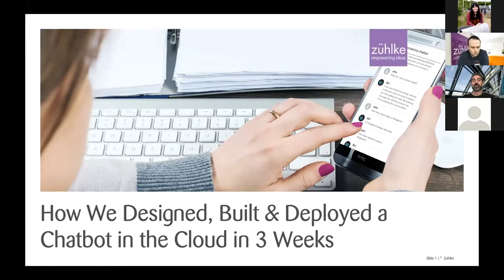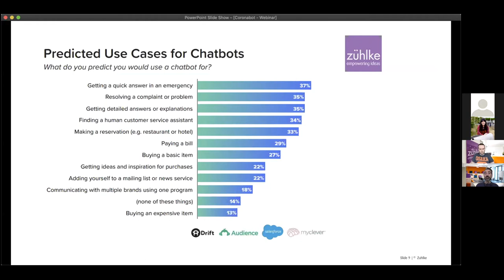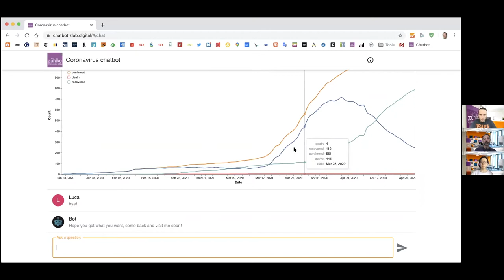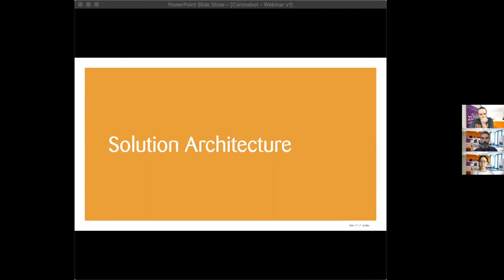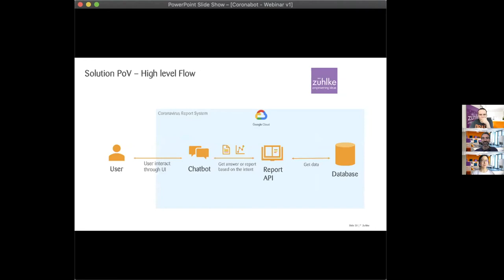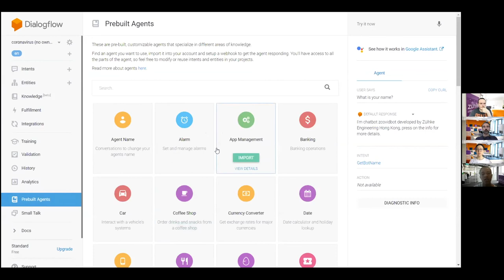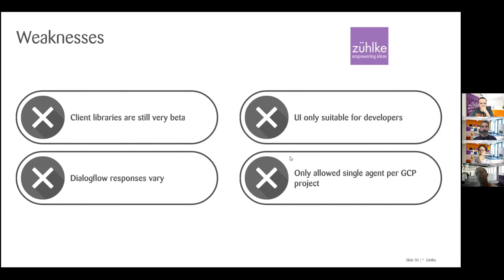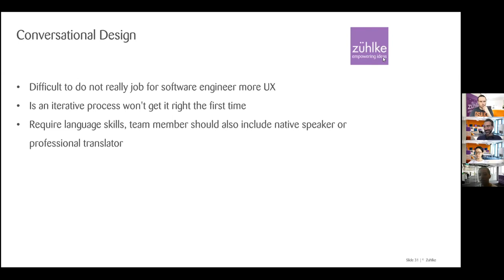How We Designed, Built & Deployed a Chatbot in the Cloud in 3 Weeks - Webinar by Zuhlke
Chatbots can be useful in a multitude of industries and user scenarios, and implementing a chatbot is a great way to create a fast communication channel that can deliver dynamic information in a timely manner.

For a recent project showcase, engineers at Zuhlke Asia built and launched a new conversational chatbot that provides access to key statistics on the current COVID-19 virus situation affecting countries worldwide. The chatbot works as a data aggregator and delivers information coming from a range of dynamic data sources, all through a web interface.

Whether you're a software engineer or a product owner looking to implement your first chatbot, we welcome you to join us at this ZxChange webinar series to understand how you can design, build and deploy a chatbot solution in the cloud within 3 weeks using emerging technologies such as Google Cloud Platform, Dialogflow, Apache Beam and Conversational UI. The webinar will be a 1-hour session with live demos tailored for participants with a technical background.

Background & Introduction
- Chatbot solution overview and live demo
- Agile team setup and development methodology
- Chatbot use cases

Designing & Building a Chatbot Solution
- Technologies used and architecture
- How to build and deploy a chatbot with Dialogflow
- Sharing of our hands-on experience and what are the dos and don’ts

Q&A

Who should attend:
- Software engineers and conversational UI/UX designers looking to build and develop chatbot solutions.
- Product Owners, Business/IT owners looking to understand more about chatbot solutions.